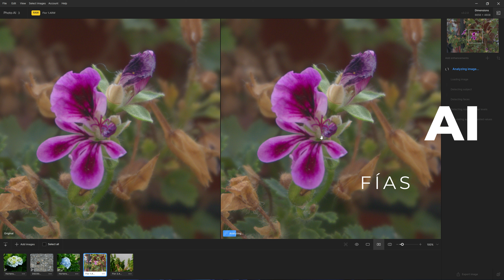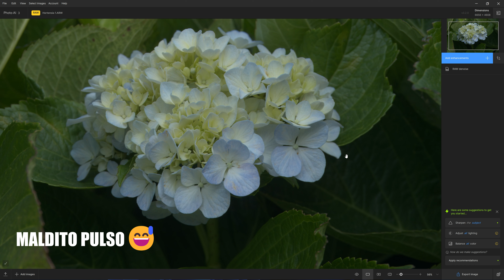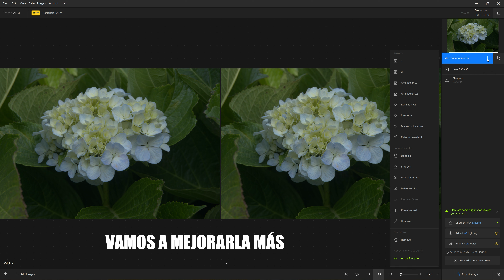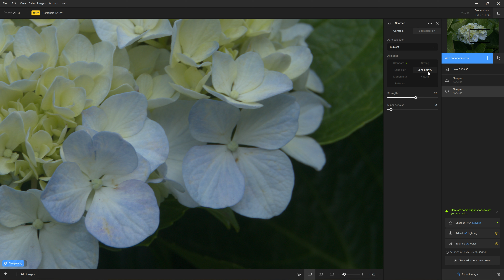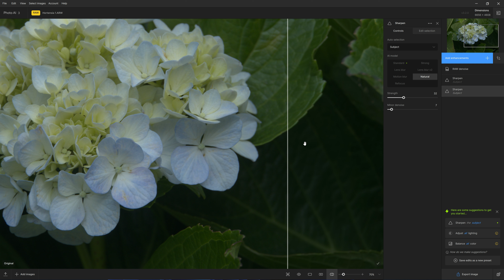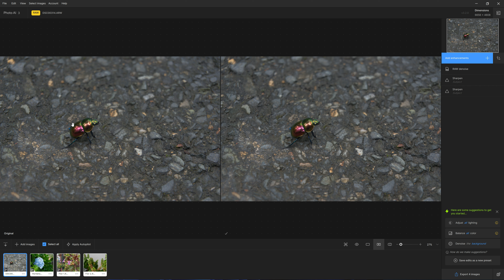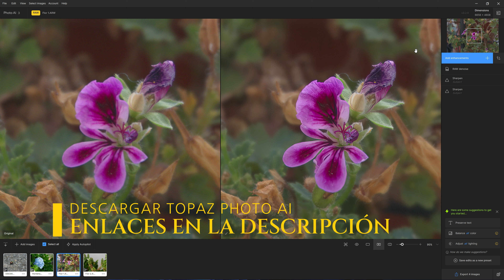MEJORA EXTRAORDINARIA DE ENFOQUE CON TOPAZ PHOTO AI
🟢 La nueva Versión de Topaz Photo AI V 3.2, trae nuevos algoritmos de enfoque, aprenderemos como usarlos correctamente, para corregir el desenfoque de movimiento y recuperar detalles perdidos , además aprenderemos como crear y guardar nuestros propios Presets

➥ 𝐒𝐨𝐧𝐲 𝐀𝐥𝐩𝐡𝐚 𝐙𝐕-𝐄𝟏𝟎 𝐈𝐈